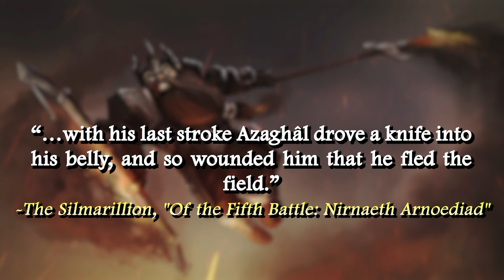Azaghâl, Lord of Belegost | Tolkien Character History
Azaghâl is a Dwarf either of the Broadbeam or of the Firebeard Clan. He is the Lord of Belegost, a city of the Dwarves located in the Blue Mountains, in the far west of Middle-earth. During the First Age, Azaghâl joins the Union of Maedhros and fights in the Nirnaeth Arnoediad, where he faces the terrible Glaurung, the Father of Dragons!

*Note on the pronunciation of Azaghâl's name: Unfortunately, there is not much evidence regarding the pronunciation rules of Khuzdûl, the language of the Dwarves, so we decided to follow the pronunciation rules of Sindarin, one of the languages of the Elves, instead.

Chapters:
Intro - 0:00
Birth, Broadbeams or Firebeards, and Name - 0:27
The Dragon-helm of Dor-lómin - 1:36
Azaghâl is Ambushed - 2:21
The Union of Maedhros - 3:04
Nirnaeth Arnoediad - 3:23
Azaghâl fights Glaurung - 5:00
Túrin Turambar Remembers Azaghâl's Last Stand - 6:30
Outro - 7:11

🎨 A full list of the amazing Artists whose work was used in this video (listed in order of work's first appearance) is found here:

A huge thank you to all the artists for their phenomenal work! These videos wouldn't be possible without them. Follow the above link if you want to purchase your own prints of their art.

Thumbnail Art:
Azaghal - Alexis Facque
Glaurung - Justin Gerard

Art Credits (in order of first appearance):
Azaghal - Alexis Facque
Azaghâl - Jenny Dolfen
Beleriand Map - Matteo (LamaArcana)
Across Middle-Earth - Thorin's Hall - Ralph Damiani
The seven houses of the Khazad - Sergio Artigas
Celebrimbor and Narvi - Ralph Damiani
Longbeards - Sergio Artigas
Broadbeams - Sergio Artigas
Firebeards - Sergio Artigas
Dwarven Realm of Nogrod 3 - James Anthony Stirzocular
Dwarven Realm of Nogrod - James Anthony Stirzocular
Nogrod pencil Style 03 - James Anthony Stirzocular
A window onto Nogrod - James Anthony Stirzocular
Blue Mountain Dwarf Hold - Rob Alexander
Telchar forging Narsil - Donato Giancola
Telchar - Lída Holubová
The Dragon-helm of Dor-lomin - Matěj Čadil
Christopher Tolkien - Fran Fdez
Telchar Forging Narsil Laurence - James Gardiner
The Dragon Helm of Dor Lomin - Sergio Artigas
Dragon helm of Dor Lomin - Klaus Wittmann
Lord of the rings - Glaurung - Markus Erdt
Orc of Mordor - Martin de Diego Sádaba
Maedhros - Asha Venger
And the Orcs fled before his face - Jenny Dolfen
Dwarf King - Sergio Artigas
Illustration for The Children of Hurin by Tolkien - Elena Kukanova
J. R. R. Tolkien - TuckerFTW
Azaghal - James Turner Mohan
There will be blood - Jenny Dolfen
Maedhros and Maglor at Himring - Gratua's Art
Angband - Félix Sotomayor
Turgon - AlystraeaArt
Fingon - Anna Lee
Recurved Bow - Martin de Diego Sádaba
Dwarf Tunnel Fighters - Sergio Artigas
Carcharoth - Álvaro Fernández González
valaraukar - Thomas Rouillard
The Fall of Gondolin - Justin Gerard
Two Valaraukar, or Balrogs at Nírnaeth Arnoediad - Pete Amachree
Glaurung at Nirnaeth Arnoediad - Eric Velhagen
The Coming of Glaurung - Alan Lee
“Enter the Dwarven Army of Belegost II” - Fumeres JeanJesu
Glaurung the Golden - Lynton Levengood
Glaurung and Azaghal - John Howe
Glaurung - Justin Gerard
The Battle of Unnumbered Tears - Joona Kujanen
The Dwarves of Belegost - John Kloosterman
The Fall Of Azaghal - Joona Kujanen
Azaghal and Glaurung - Sergio Artigas
Enter the Dwarven army of Belegost 3 - Fumeres JeanJesu
Finduilas Led Past Túrin at Nargothrond - Ted Nasmith
Tears Unnumbered - Jenny Dolfen
Azaghal - steamey
The Dragon helm of Dor lomin - Elena Kukanova
Túrin and Beleg - Anke Katrin Eißmann
Turin - Kenneth Sofia
Belegost's Dwarf Army. Nirnaeth Arnoediad. The Sillmarilion, by J.R.R. Tolkien. - Fumeres JeanJesu
Glaurung at the Fifth Battle - Kip Rasmussen

Sources:
The Silmarillion
Unfinished Tales
The History of Middle-earth - The War of the Jewels
The History of Middle-earth - The Shaping of Middle-earth
The Children of Húrin
Tolkien Gateway
The Encyclopedia of Arda